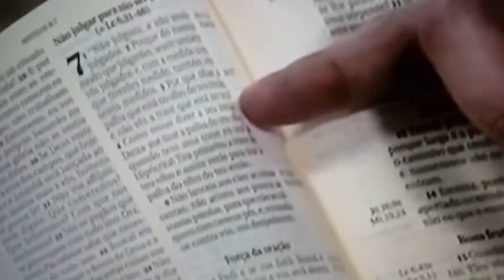Padre Alessandro Campos